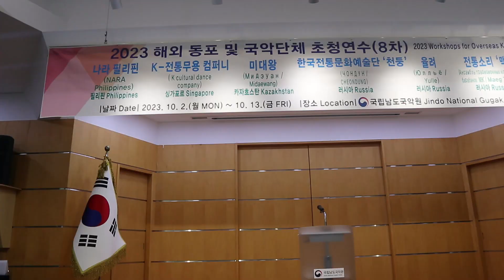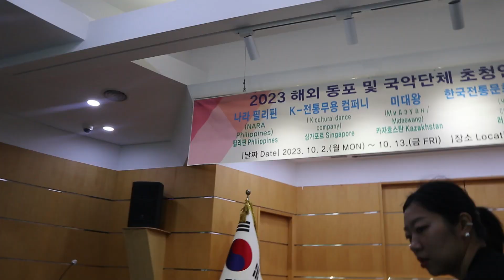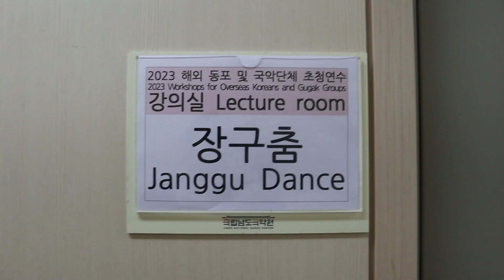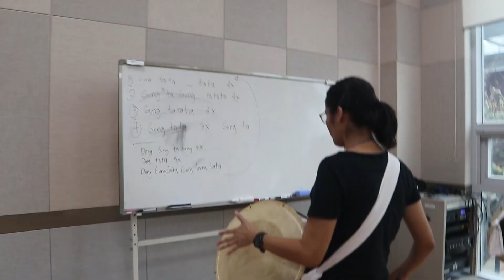DANCE TRAINING IN KOREA - First day of practice, Meeting our Teacher and Orientation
We are learning Korean Traditional Dance called Jangguchum!